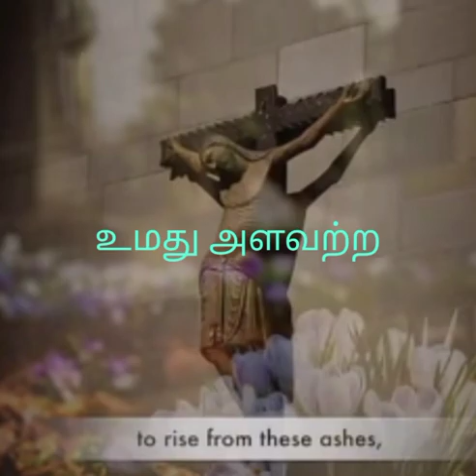Responsorial Psalm for Ash Wednesday 2023 || Edited by Sr. Flora FSAG